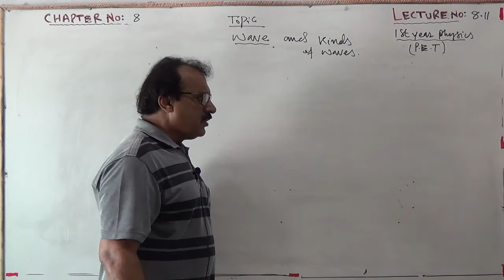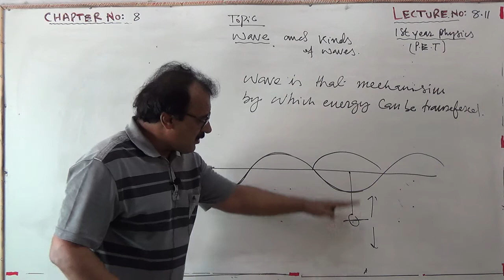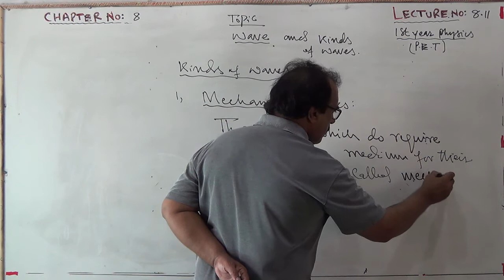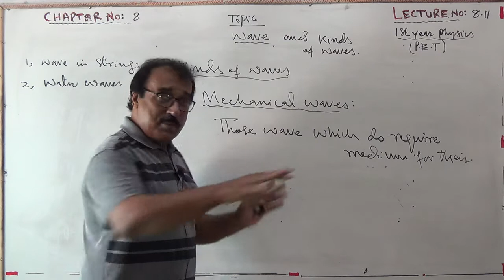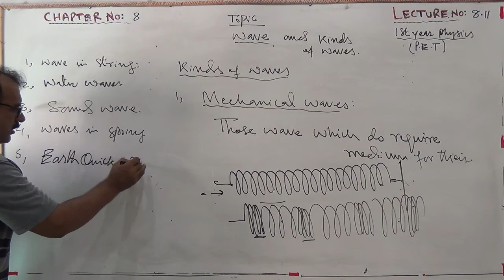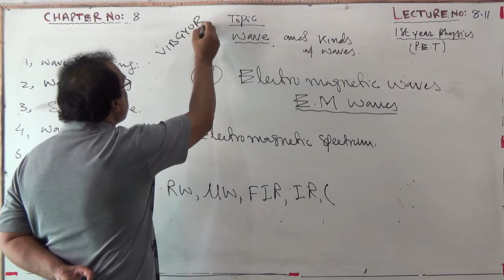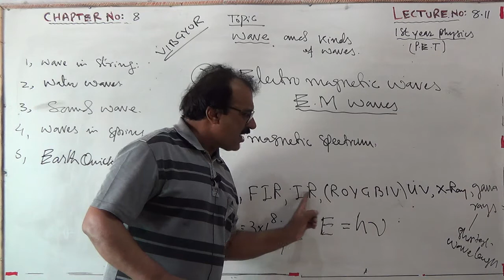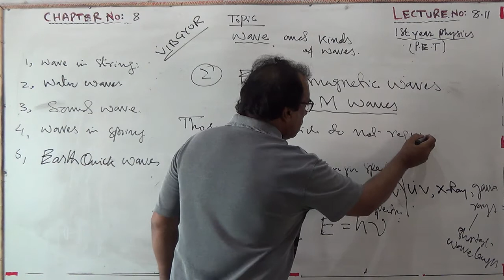Physics XI Entry Ch_8 Lec_11 Wave and Kinds of Wave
By: HNM online Academy